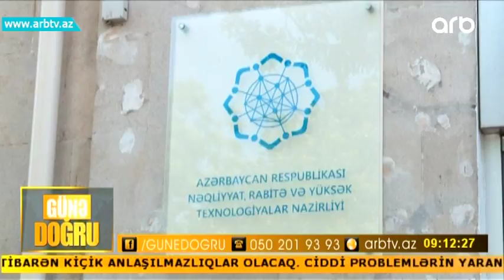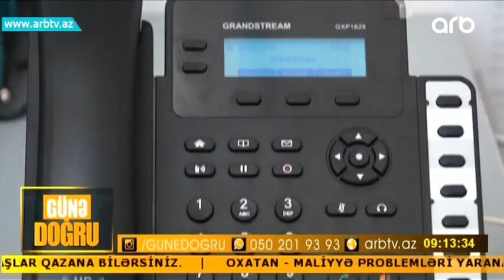Evine telefon cekdirmek isteyenler ne etmelidir? (Gune Dogru)